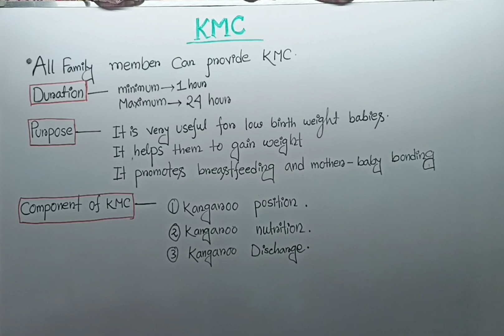KANGAROO MOTHER CARE